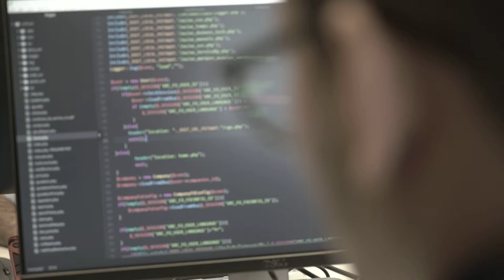Free Stock Footage